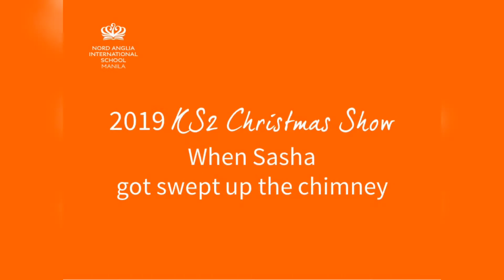2019 KS2 Christmas Show Sasha got Swept up the Chimney